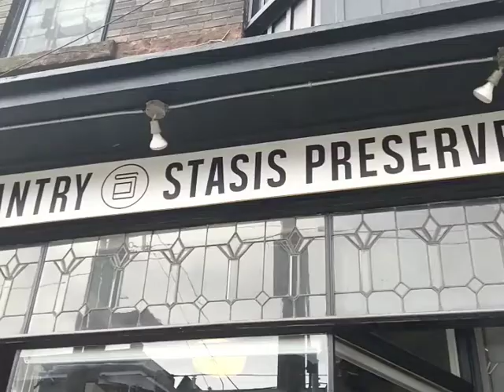Bad Luck Woman Hot Sauce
Coming on April 14...the first ever Bad Luck Woman Hot Sauce! A delicious meld of sweet pineapples and mangoes, mixed with spicy scotch bonnet chillies. Available that night at the Dakota Tavern, and then at all BLW merch tables until supplies last!